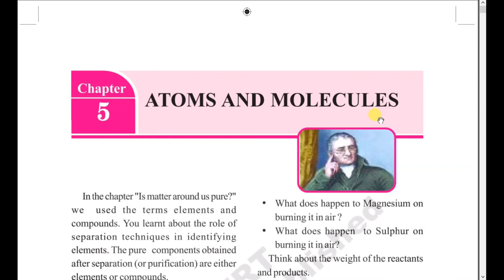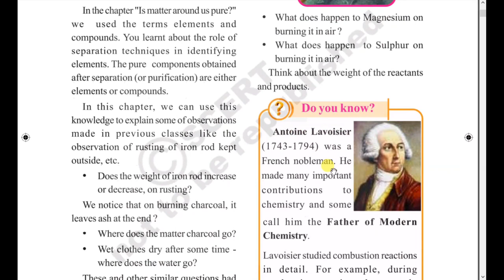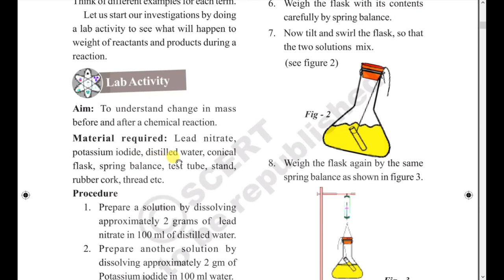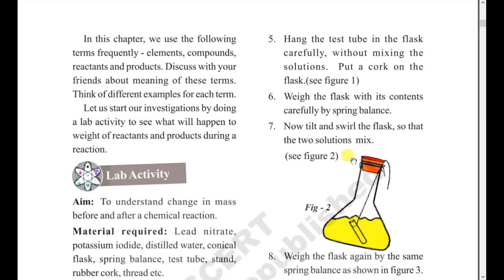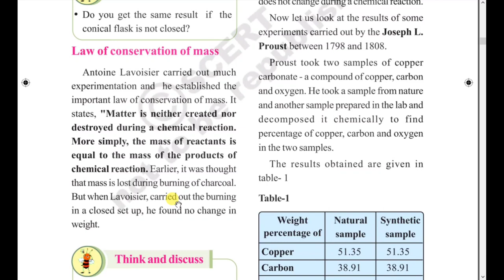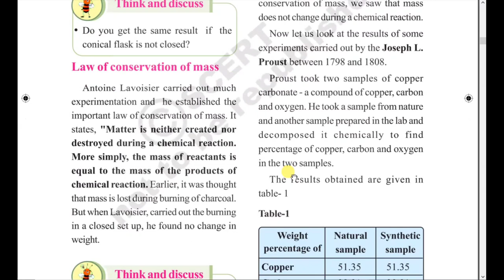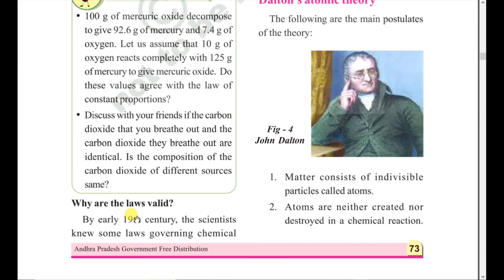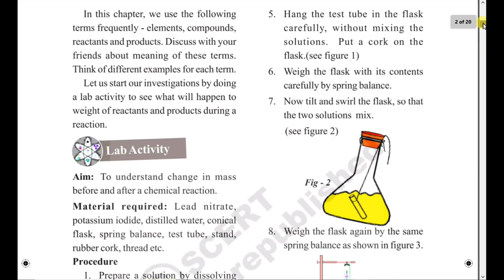Atoms and molecules class 9/DSC/RRB/physics for all competitive exams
Ap & TS TET/DSC Course Atoms and molecules class 9/DSC/RRB/physics for all competitive examskonduru madhava sarmakonduru Madhava Sarma dsc class 10class 9th physicsatomic structure
Atoms and molecules class 9 physical science/DSC/RRB/TET
these classes are prepared considering the DSC students, students studying 9th class, competitive examinations. the lessons are explained in Telugu in easy way considering Andhra Pradesh and Telangana students
9th class

Please follow this link for